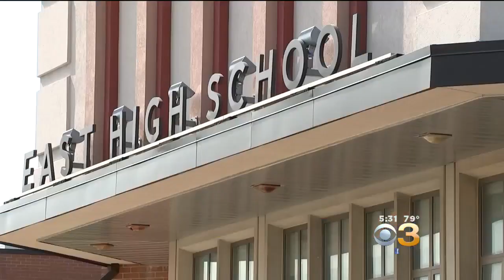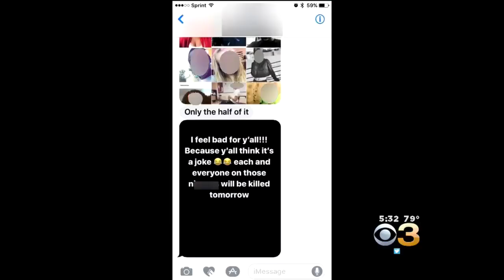1 In Custody For Alleged Death Threats Against West Chester East High Students